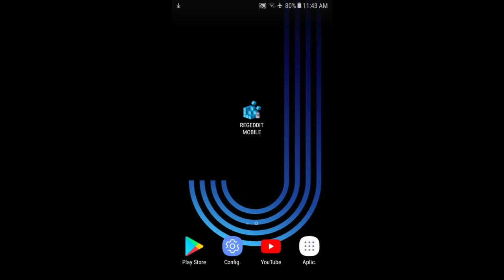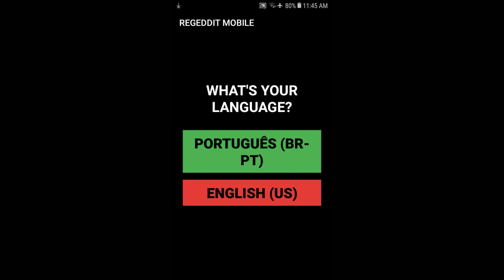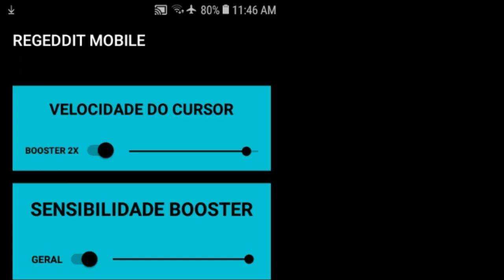GRUDA NA CABEÇA!! NOVO REGEDIT PARA ANDROID NO BAN FREE FIRE 2021